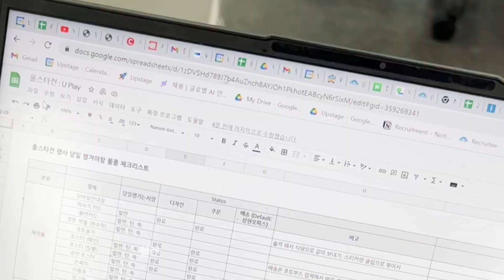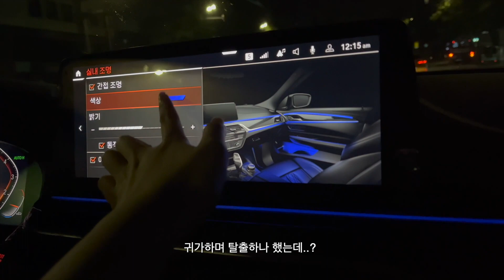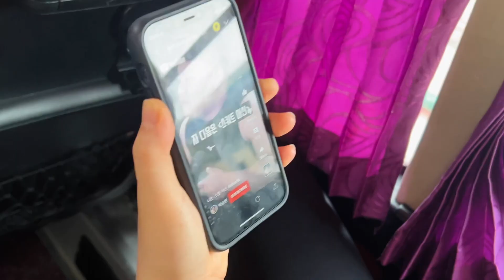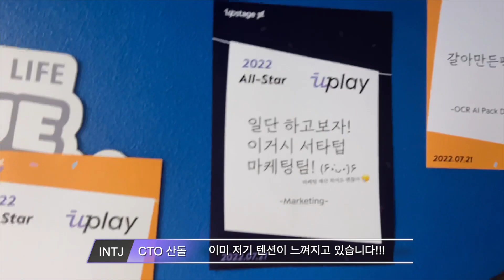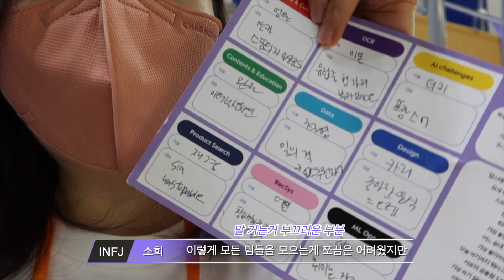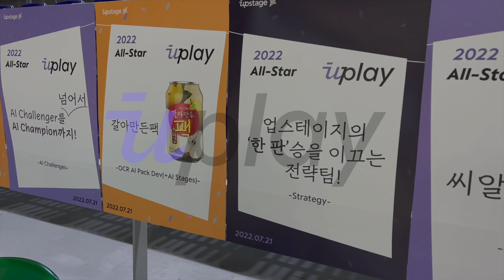강한자만이 살아남는 회사 체육대회 브이로그 💪 MBTI 별 생존전략ㅣ첫출근이 체육대회라니ㅣAI 스타트업ㅣ풀리모트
"살고자 하면 죽고, 죽고자 하면 살 것이다"
(feat. 운영자는 이순신 덕후)

오징어 게임만큼이나 어려웟던
업스테이지  올스타전⭐️ 브이로그 입니다!

4명의 각기 다른 MBTI를 가진 스타들의 시선으로
뜨거웠던 현장을 기록했는데요!

업스테이지는 풀리모트 근무로 스타들이 창립 2년 만에
전사 스타분들을 처음 만나는 자리였던 만큼
너무 하태하태🔥

그 뜨거웠던 현장이 궁금하신가요?
8월 개봉박두 하니 조금만 기다려주세요~

업스테이 구독!
업스테이지 팔로우 가즈아🚀